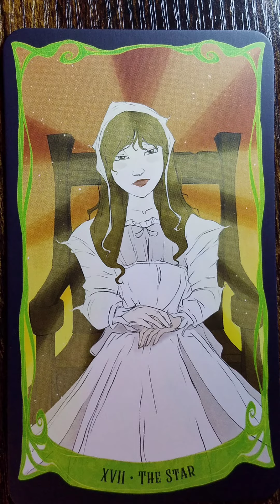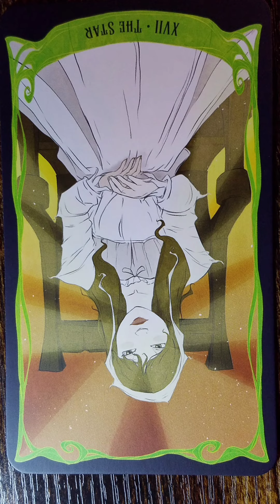The Star (17) 🎃 Hocus Pocus Tarot card meaning